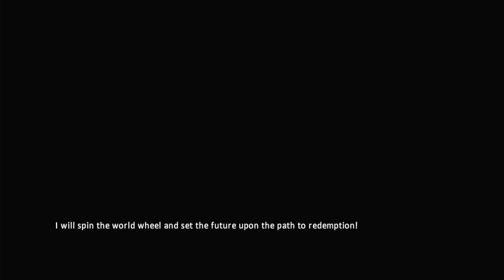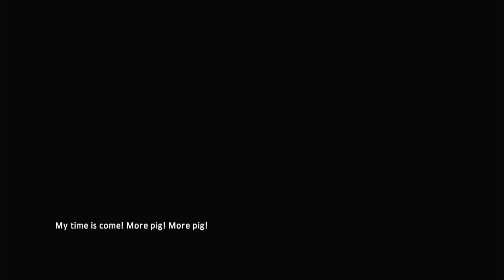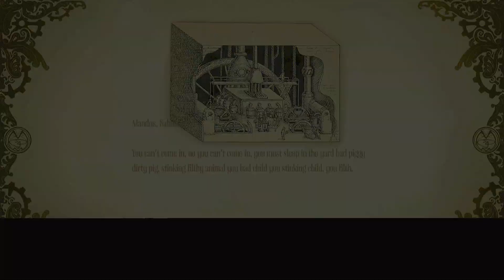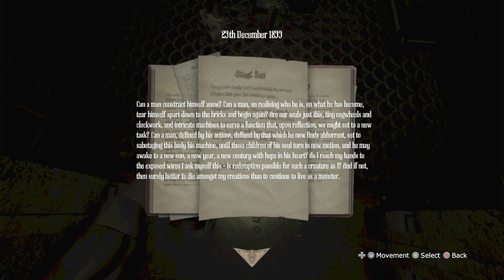redemption (amnesia a machine for pigs part 10)